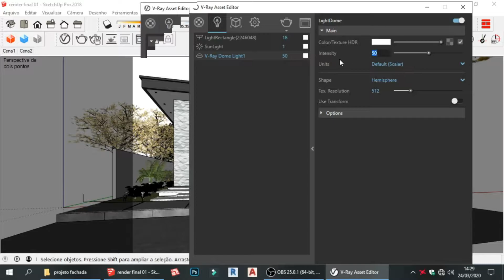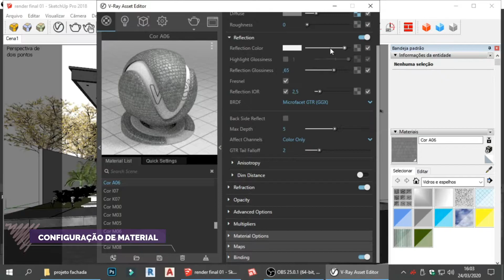APRENDA VRAY - CURSO DE V-RAY PARA SKETCHUP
VOCÊ JÁ CONHECE O SEGREDO DO RENDER REALISTA?

CONFIRA JÁ NESSE LINK O SEGREDO DO RENDER REALISTA E ADQUIRA AGORA OS SEU